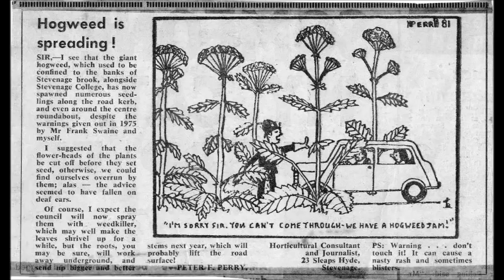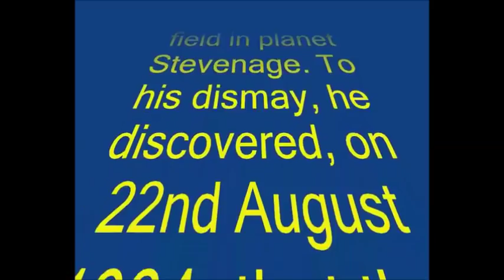The Continuing Saga of The Giant Hogweed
Pete Perry has been attempting to get Stevenage Borough Council in Hertfordshire to get rid of the toxic plant Giant Hogweed since 1975, as it can cause skin blistering which often leads to hospital treatment and a rash that can last for seven years. However, despite continued pleas through The locasl newspapers, AQnglia TV and BBC Three Counties Radio, the offending plant continues to grow and multiply along a brrok in Stevenage, which leads to the River Lea, and on through to The Thames. Please distribute this video warning far and wide across the country. Thank you. Love & Peace Pete & Nikki Perry xxx